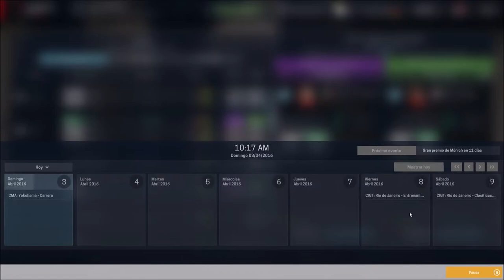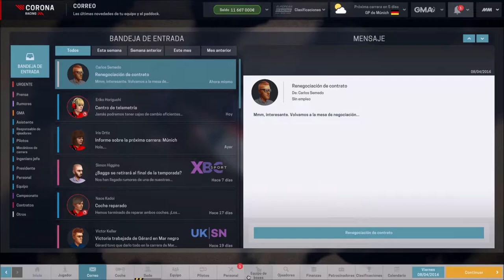Motorsport Manager Capitulo 3 Segunda carrera de la temporada